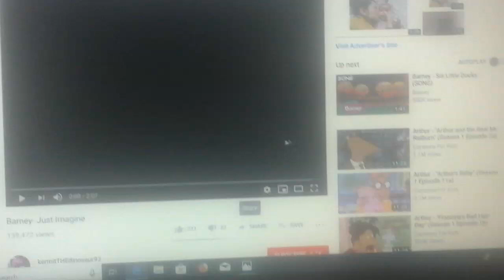Bedtime With Ralphie: Imagination Island Cast Video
Here's The Cast For My Own Bedtime With Barney: Imagination Island Spoof Film